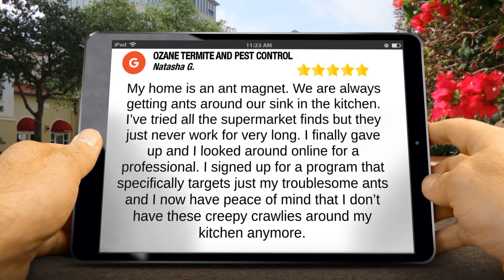Pest Control Toms River Exterminator 5 Star Review Ozane.com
Pest Control Toms River Exterminator 5 Star Review

2Q7J+WX Toms River, New Jersey

"My home is an ant magnet. We are always getting ants around our sink in the kitchen. I’ve tried all the supermarket finds but they just never work for very long. I finally gave up and I looked around online for a professional. I signed up for a program that specifically targets just my troublesome ants and I now have peace of mind that I don’t have these creepy crawlies around my kitchen anymore."